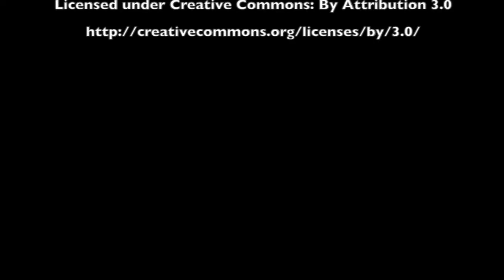Safe Clean - Upholstery Cleaning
It is important to have your upholstery cleaned about 2-4 times a year, depending on usage. Some furniture companies require you to have your upholstery cleaned by professionals twice a year in order to keep up with your warranty. You want to make sure that the company you choose is CRI certified (Carpet and Rug Institute). Spills, stains, pet odors, everyday wear, etc. is just another reason to call Safe Clean to have your upholstery cleaned. See what our professional cleaners here at Safe Clean can do for you below in our before and after photos.